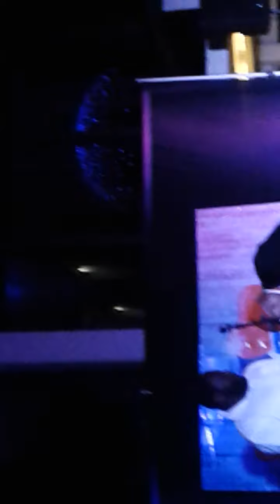Magician Stage Show